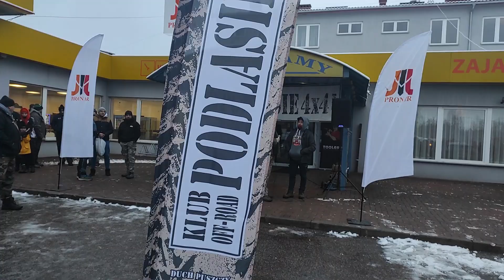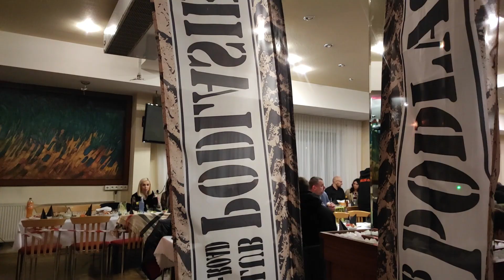Rajd Duch Puszczy 2023 - Dziesiąta Edycja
Reportaż z dziesiątej, jubileuszowej edycji rajdu Duch Puszczy organizowanego przez POdlasie 4x4. Impreza jak zawsze ogromna, z niesamowitą atmosferą i świetnie przygotowanymi terenami - obejrzyj koniecznie do końca.
❤ Wielkie ukłony i podziękowania dla  Krystiana Karwowskiego  za udostępnienie nagrań z drona. ❤
Dziękujemy organizatorom za zaproszenie i wspólną zabawę.

W filmie wykorzystano muzykę:
Credits:
     Link to Video:

 • Cinematic Swagger Trailer NoCopyright...